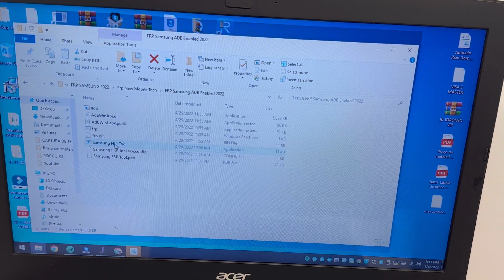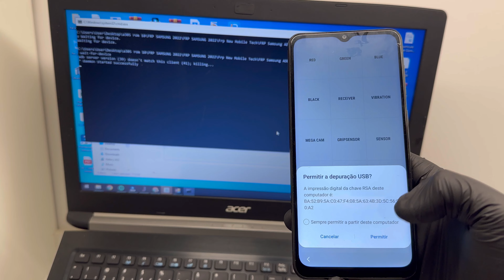COMO REMOVER CONTA GOOGLE SAMSUNG EM MENOS DE 2 MINUTOS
Nesse vídeo do Canal do SP, vamos mostrar como remover a conta google em menos de 2 minutos.

⚠️ NÃO ESQUEÇA DE AGRADECER FAZENDO SUA DOAÇÃO AQUI⚠️